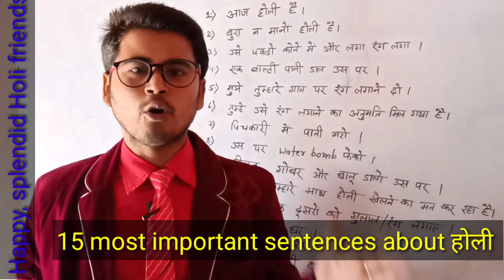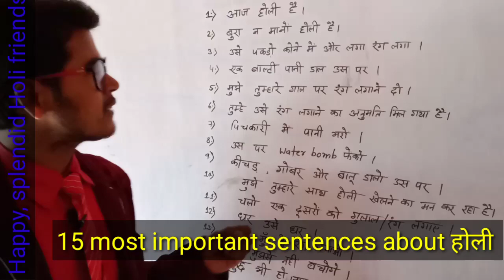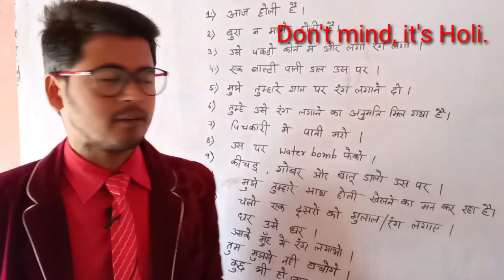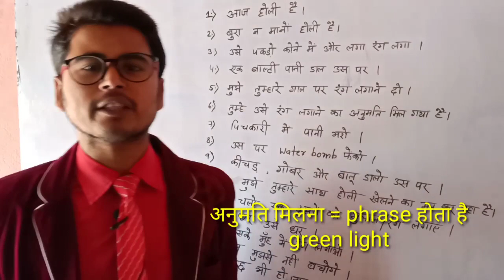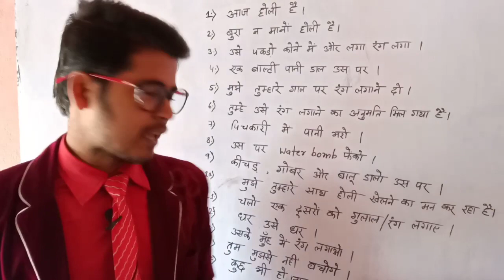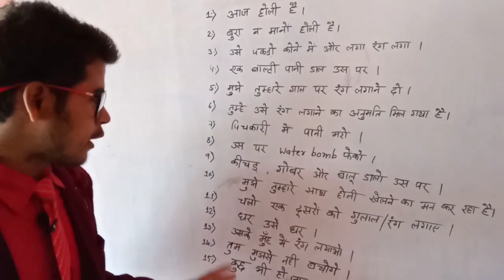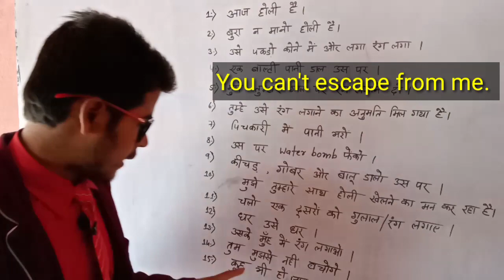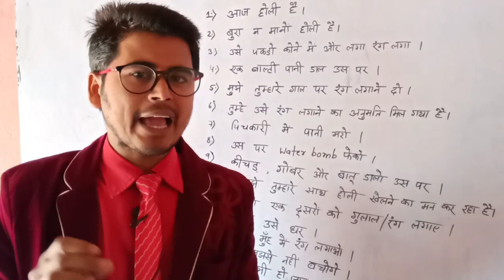Holi Special Words Meaning | Holi Related Sentences In English | Holi Se Related English Sentences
Holi se jude English ke sentences,
English Speaking Practice,
Holi Me bole jane wale English Sentences,
Holi Special English Sentences,
Holi Related Words Meaning
Holi Related Vocabulary,
Holi Related English Vocabulary,
Holi Related Words meaning 2021,

1. Holi is a festival of colours.

2. It is celebrated in the month of March every year.

3. This auspicious festival is celebrated during the spring season with great joy and fervour.

4. People wear white coloured clothes on the day of Holi.

5. They play with bright organic colours like red, green, yellow, orange, magenta, purple, etc.

आज मै आप लोगो को होली के बारे में 15 महत्वपूर्ण sentences जिसको देखने के बाद मजा आ जायेगा.

1. Grab him/ her.
पकड़ो उसे.
2. I feel like playing Holi with you.
मुझे तुम्हरे साथ होली खेलने का मन कर रहा है l